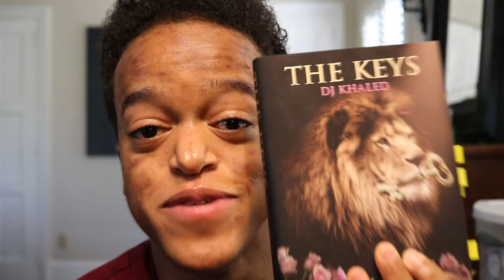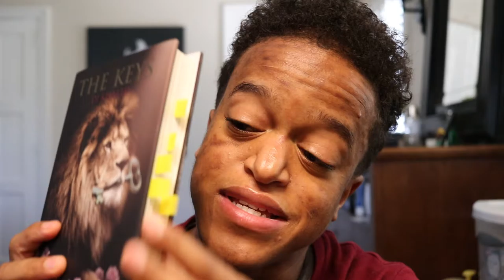That's Fresh: The Keys by DJ Khaled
So I read The Keys by DJ Khaled and it was actually pretty solid.

ABOUT THAT'S FRESH:
A show that's personal to me but relatable to you. "That's Fresh with Rance Nix."

That's Fresh: The Key's by DJ Khaled